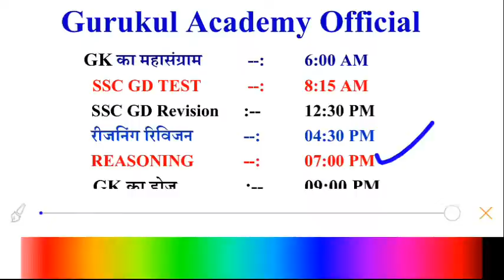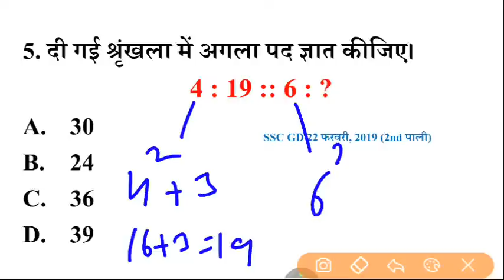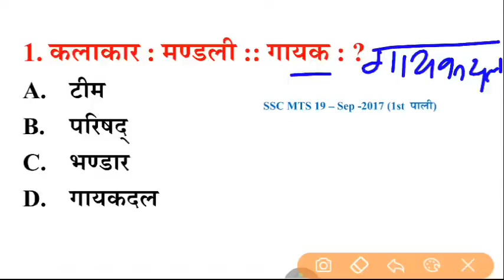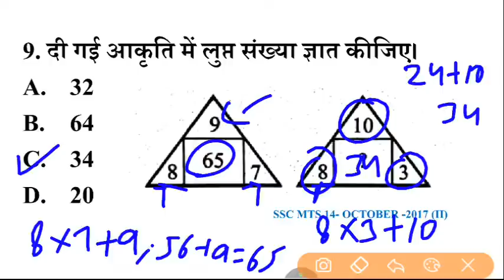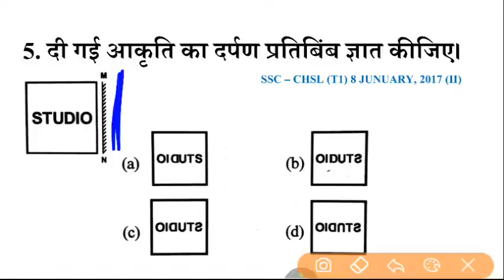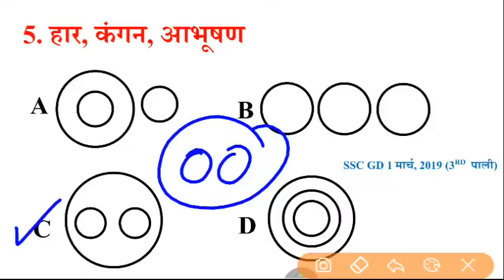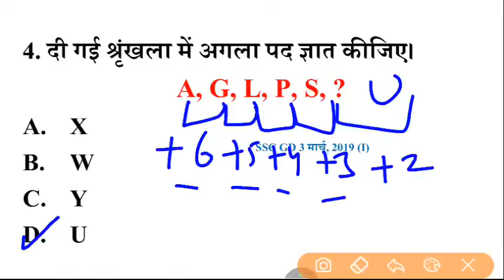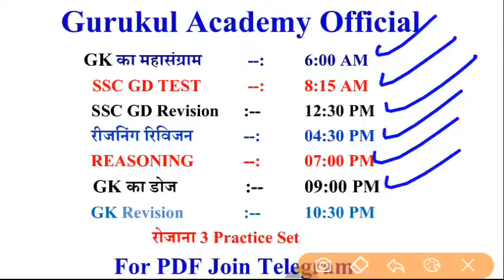Live Class SSC GD REASONING CLASS | SSC GD QUESTIONS | REASONING SHORT TRICK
Reasoning Class for SSC GD /SSC MTS/SSC GD reasoning Short Trick in Hindi
ssc reasoning live class
Reasoning class short trick
ssc gd reasoning short trick
Reasoning complete course
Reasoning short trick question
Reasoning important questions
Delhi police reasoning live class
Delhi police reasoning short trick
Reasoning short trick
Reasoning by Ankit bhati sir
Rojgar with Ankit reasoning class
Reasoning by rojgar with Ankit
Rwa reasoning class
Reasoning class by rwa
ssc reasoning syllabus
exampur live reasoning class
Reasoning calendar
Reasoning analogy